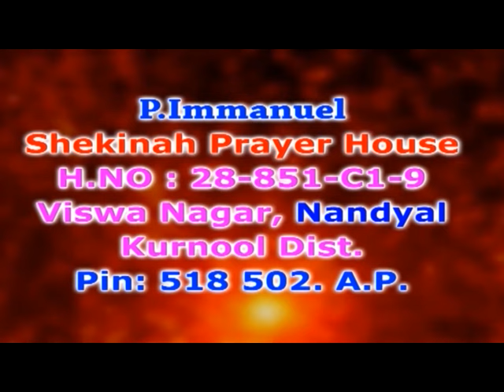How can I have the mind of Christ? | Part 4 | Part Brother P Immanuel Messages | Subhavaartha TV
How can I have the mind of Christ? The phrase “mind of Christ” or “mind of the Lord” comes from Isaiah 40:13, “Who has understood the mind of the LORD, or instructed him as his counselor?” The verse is quoted in the New Testament as well. 1 Corinthians 2:16 says, “‘For who has known the mind of the Lord that he may instruct him?’ But we have the mind of Christ.” Having the mind of Christ means we “look at life from our Saviour’s point of view, having His values and desires in mind. It means to think God’s thoughts and not think as the world thinks.” It is a shared perspective of humility, compassion, and dependence on God.